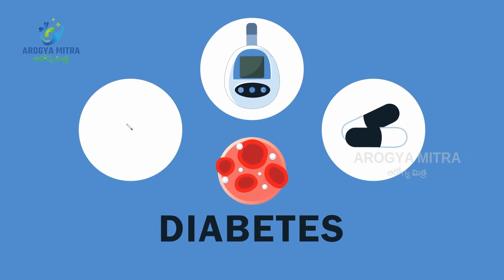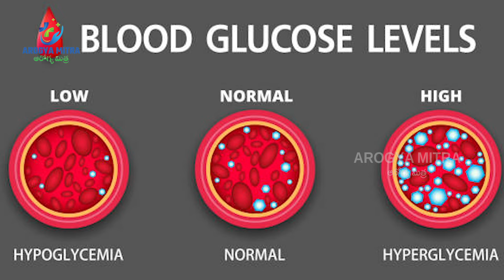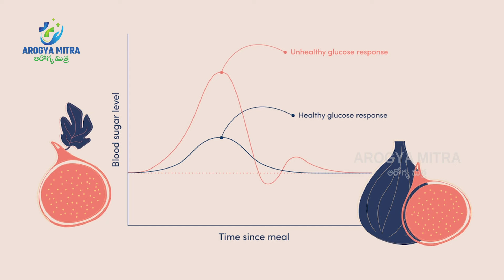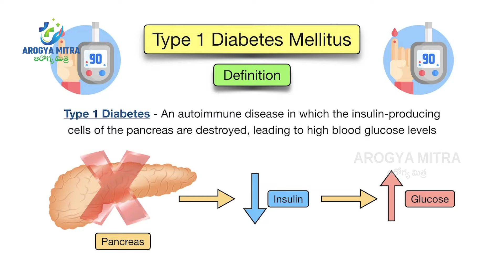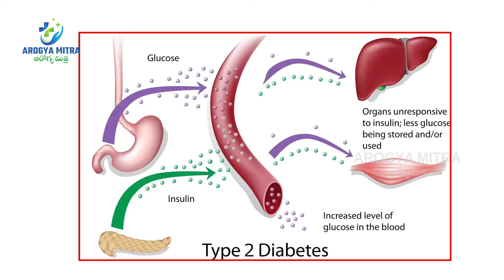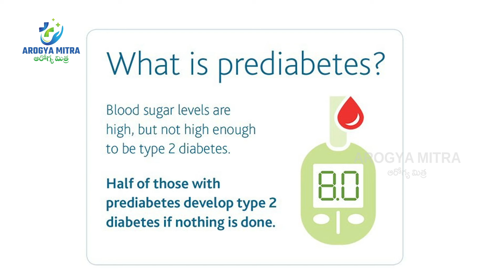ప్రీ డయాబెటిస్ ఎవరికి వస్తుంది: Dr Hanumanth Rao About Prediabetes | Medi9 Hospitals